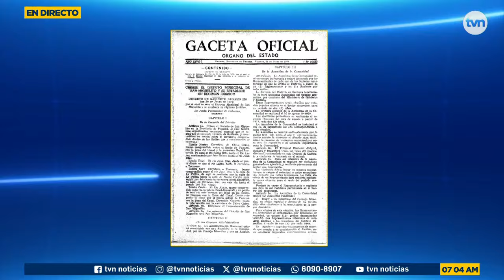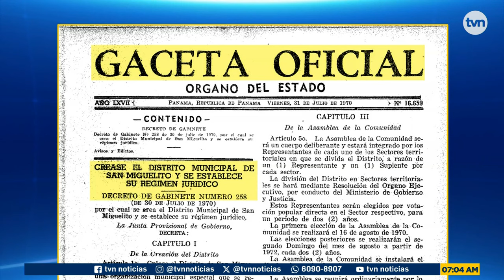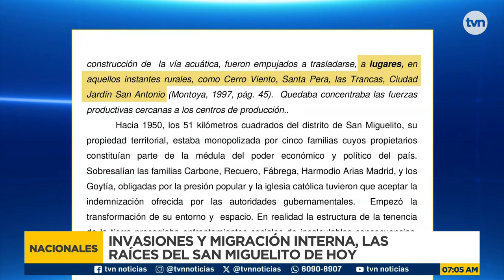54 Años de San Miguelito: Celebración en la Iglesia del Cristo Redentor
San Miguelito celebra 54 años de fundación

Hoy 30 de julio, el distrito de San Miguelito está cumpliendo 54 años, mismo que cuenta con más de 370 mil habitantes, es uno de los distritos más grandes en cuanto a número de población.

Como celebración de este aniversario se dieron actos cívicos en la iglesia del Cristo Redentor donde participaron las principales autoridades del distrito.